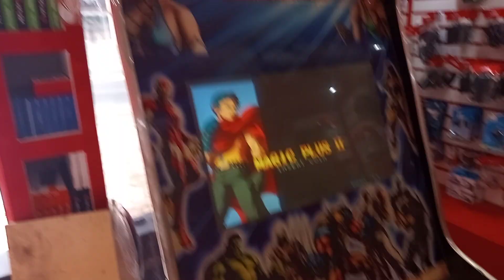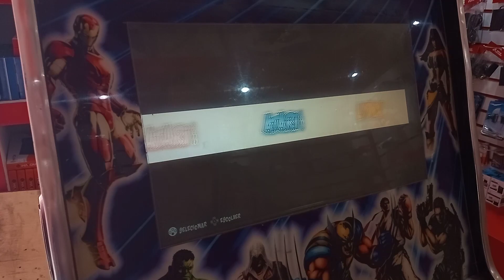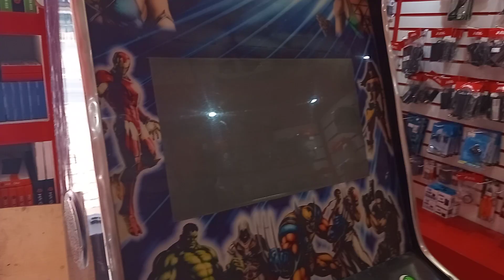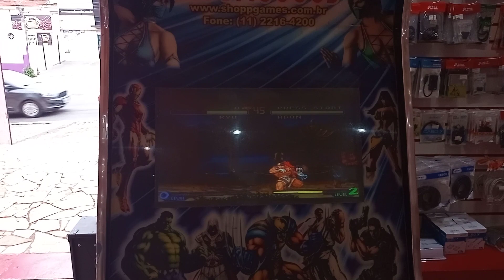POR DENTRO DO BALÃO BY OGRÃO!!! FLIPERAMA@RASPIBERRY PI3 !!TOP!!!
Nesse vídeo mostro o fliperama montado pelo balão. TOPZEIRA total!!! Confira!!! Assista!!! Apoiar o canal Pix 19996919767.Me siga no Instagram: luizperez67_